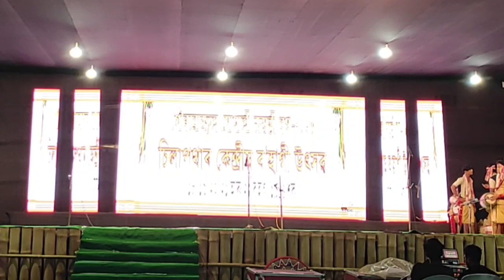কণমানি বিহুৱতী প্ৰতিযোগিতা#19#গৌৰৱোজ্জ্বল সোনালী জয়ন্তী বৰ্ষ 2023#চিলাপথাৰ কেন্দ্রীয় ব'হাগী উৎসৱ।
SILAPATHAR KENDRIYA BOHAGI UTSAV#GOLDEN JUBILEE#কণমানি বিহুৱতী প্ৰতিযোগিতা#19#2/5/2023#গৌৰৱোজ্জ্বল সোনালী জয়ন্তী বৰ্ষ 2023#চিলাপথাৰ কেন্দ্রীয় ব'হাগী উৎসৱ।